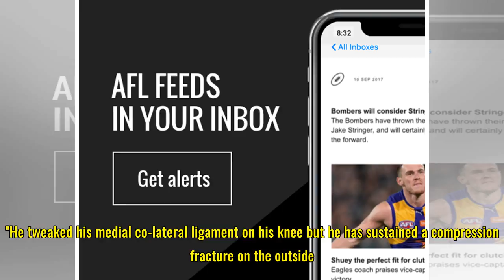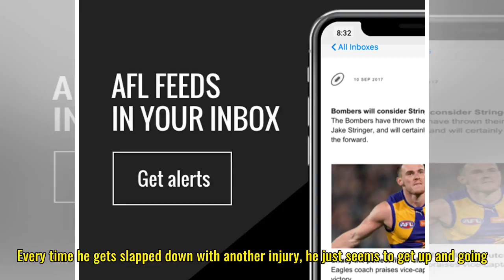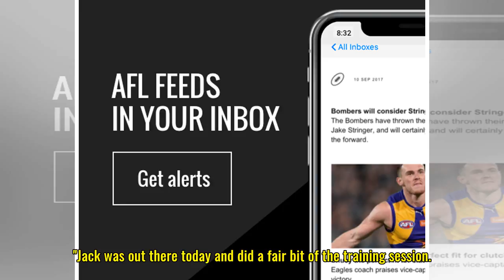Saints forced to wait Longer on ruck call